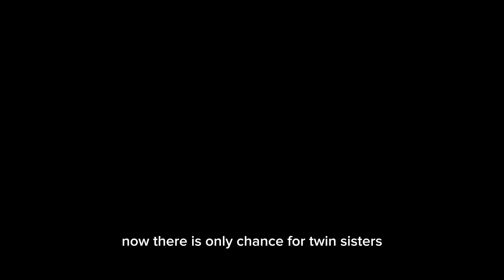The Story Of Unicorn Stars:)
It all started when nikki joins the unicorn stars team.

NOTE:
Name ai: Yandere Simulator: Amai Odayaka

(No Hate)